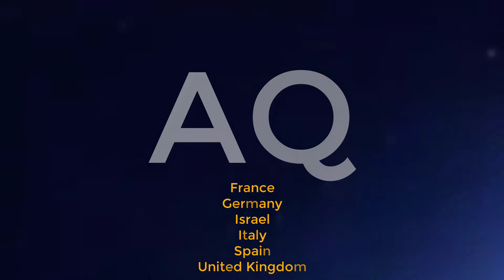SOON: Almost Eurovision 2019 (Full series of shows)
VOTE FOR FIRST SHOW: soon

What is "Almost EUROVISION 2019"?
- It's a contest recreated by me before it starts...
I made full designs and scoreboard and all to bring some excitement into fandom ☺
- You all may have watched Almost JESC '18 already at my channel. Well, because Eurovision has 42 participants, I decided to change format a little bit.
Therefore, there will be 4 semifinal shows where all 42 acts will perform, in the first two shows 10 countries will perform and in the last two 11 countries will perform. From each show 5 semifinalists will qualify for the Grand Final, while BIG 5 + host are automatic qualifiers. BIG 6 will also perform in these four shows, but just for promotion of the song, and they will automatically qualify for the final, not affecting 5 spaces reserved for semifinalists. In the final, fifth series of this show, Grand Final of Almost Eurovision 2019, 20 qualifiers (4 x 5 countries from semifinals) will be joined by big 5 + host just like in real Eurovision.

Tune in at 21:00 CET on Jan 28 for first show ☺

​Love, xoxo Milan ♥

All Songs:

▪️ Albania: Efi Gjika - Barby
▪️ Armenia: Levon Galstyan - L.E.V.O.N
▪️ Australia: Jael Wena - Champion
▪️ Azerbaijan: Fidan Huseynova - I Wanna Be Like You
▪️ Belarus: Daniel Yastremski - Time
▪️ France: Angélina - Jamais sans toi
▪️ FYR Macedonia: Marija Spasovska - Doma
▪️ Georgia: Tamar Edilashvili - Your Voice
▪️ Ireland: Taylor Hynes - IOU
▪️ Israel: Noam Dadon - Children Like These
▪️ Italy: Melissa & Marco - What is Love
▪️ Kazakhstan: Daneliya Tuleshova - Ózińe sen
▪️ Malta: Ela Mangion - Marchin' On
▪️ Poland: Roksana Węgiel - Anyone I Want To Be
▪️ Portugal: Rita Laranjeira - Gosto de Tudo (Já Não Gosto de Nada)
▪️ Russia: Anna Filipchuk - Unbreakable
▪️ Serbia: Bojana Radovanovic - Svet
▪️ The Netherlands: Max & Anne - Samen
▪️ Ukraine: Darina Krasnovetska - Say Love
▪️ Wales: Manw - Berta